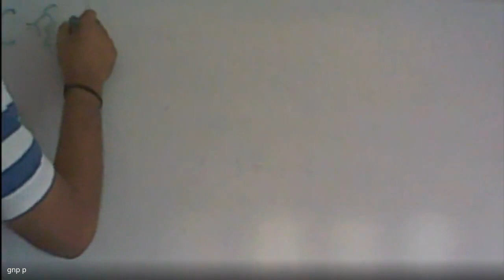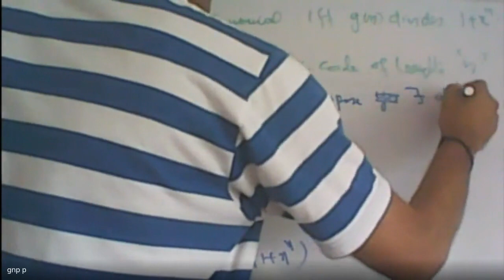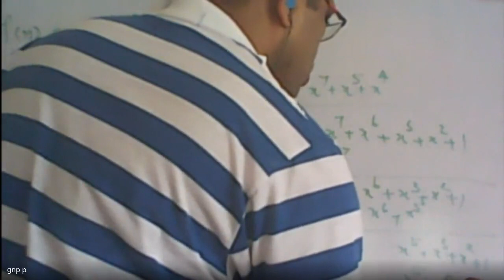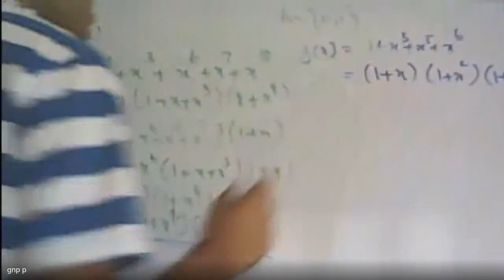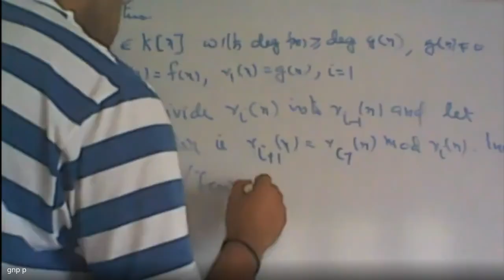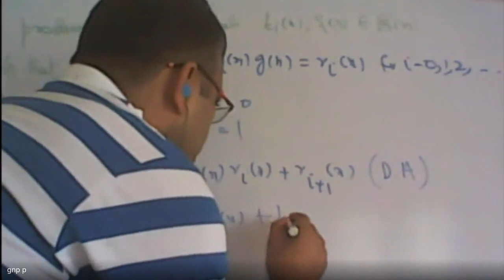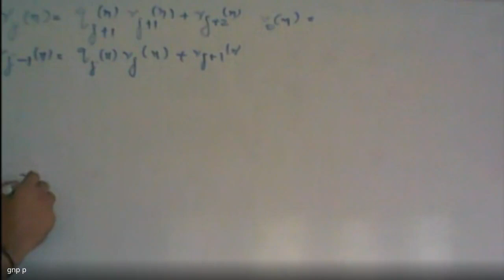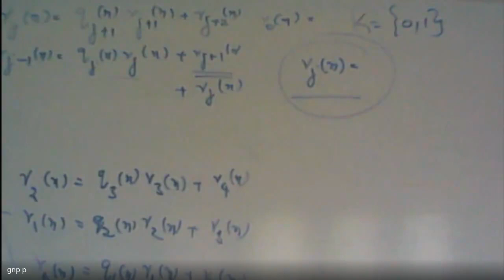Coding Theory 2020 08 06